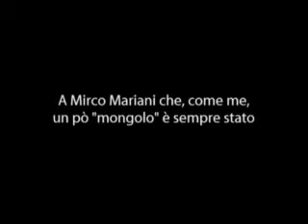DI PROFUMO E PIETRE SCURE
Spazio e Nuvole sono le foto di Boris Ricci per questa canzone di Mirco Mariani (Di profumo e pietre scure) che uscirà con l' arrivo della primavera